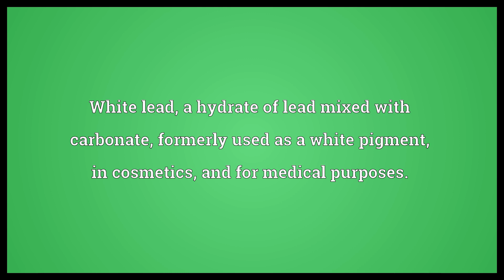Ceruse Meaning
Video shows what ceruse means. White lead, a hydrate of lead mixed with carbonate, formerly used as a white pigment, in cosmetics, and for medical purposes..  Ceruse Meaning. How to pronounce, definition audio dictionary. How to say ceruse. Powered by MaryTTS, Wiktionary